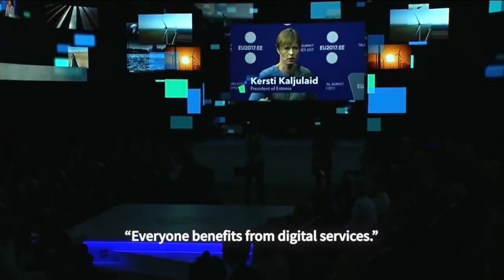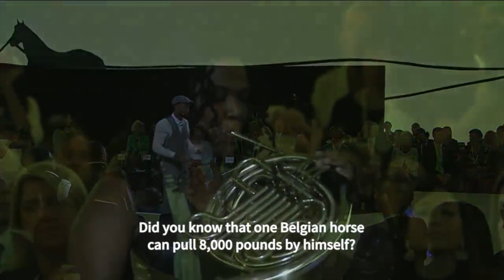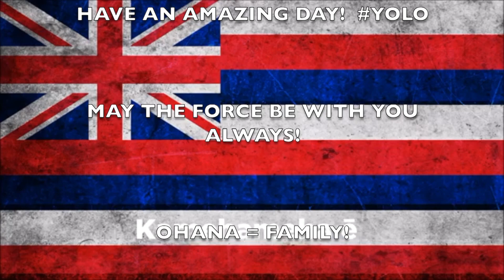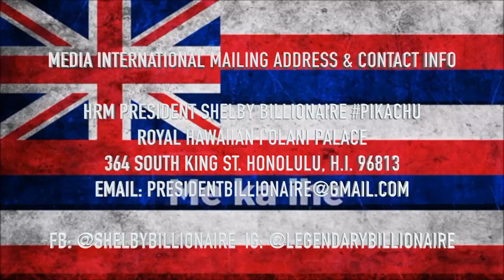Dear Future Generations of This World, This Message is Meant for You, Our Future Leaders of Earth!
Inspirational Message Deliver by @PrinceEa to All the World Leaders and you would be amazed by their reactions; when we all work together in Unison; like Belgium horses. We have all out music to play, but only together can we become an orchestra. UBUNTU.

If you want to go fast, go solo.  If you want to go far, then we have to go together!
Love ❤️  Pikachu
Ca$hApp @$ShelbyBillionaire